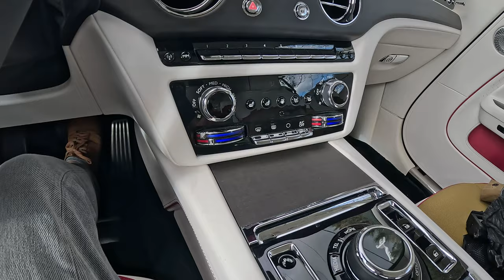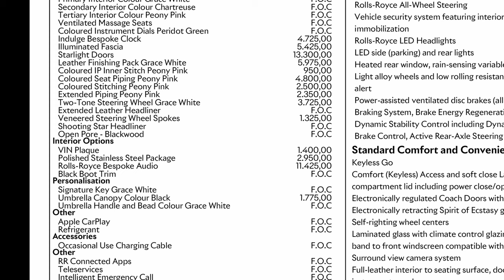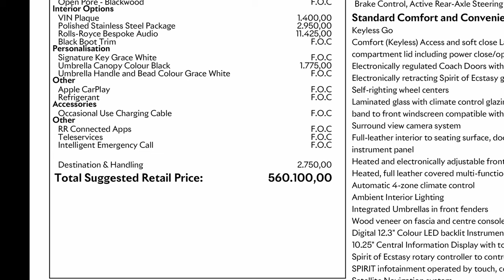The Rolls-Royce Spectre is the Greatest EV of Them All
Of all the great EVs of the moment, the Rolls-Royce Spectre is (cue Tina Turner) Simply The Best. Whatever the conditions, wherever you want to go, there's nothing else I'd rather drive to get me there than this.

How could that be in a world full of Taycans and Neveras and other lovely electric machines? Well, you'll just have to watch the video to find out -- or read my full review over at The Verge